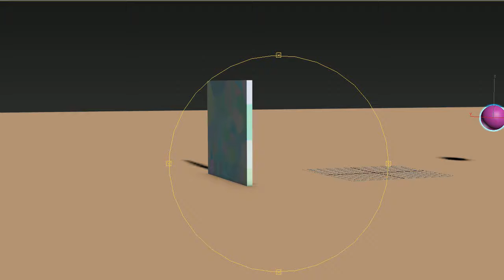testing physx effects for aor